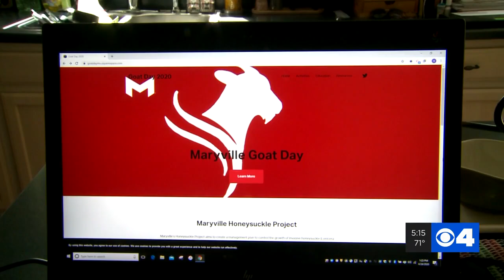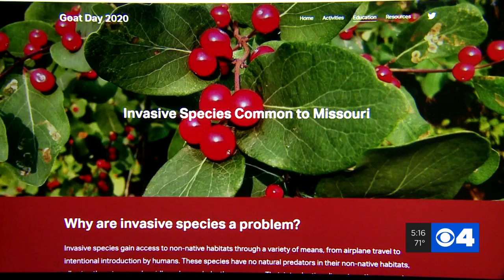Already a different event, Goat Day looks even more different this year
The shut-down is changing so many things, including strange things like the annual Goat Day at Maryville University.